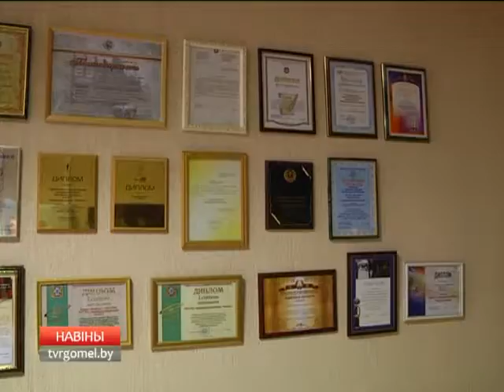15 лет Гомель ФМ